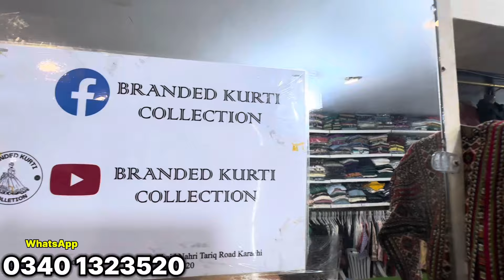Khaadi Laat | Rs 400 | Designer Stitched Sale | Bumper Clearence Sale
Assalam alaikum
This video is all about DESIGNER FANCY  Collections.i went  Tariq Road Karachi .the latest collection of fancy Collection party wear Dresses and Chiffon, Chiken kari Braeeze Dresses.
Shop Adress

DAWOOD CENTRE 2nd Floor Tariq road karachi

beauty world
beauty world channel
boltan market karachi today
maria b brand
maria b maxi collection
maria fabrics tarig road
new fancy dress design 2023
b boutiques
baby saree collection
tariq road sale
beauty world 239
beauty world youtube channel
fanci clothing
maria b party wear collection 2023
bridal dress 2023
latest party wear dresses 2023
majeed tawakkal arts

chiffon dress
fancy dress
long maxi
maria b new collection 2023
mayri 9